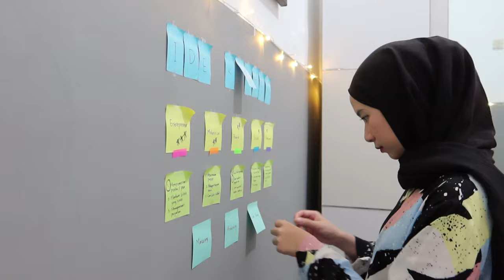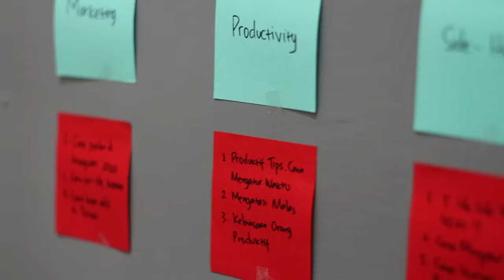CARI IDE KONTEN POSTINGAN DALAM WAKTU SINGKAT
No more buntu-buntu! Cari ide konten dengan lebih mudah lewat metode yang aku jelasin disini. Pssst, metodenya bisa dipake cari ide bisnis juga lhooohh!

VIDEO GEARS:
- Canon Fix Lense 50mm
- IPhone 11